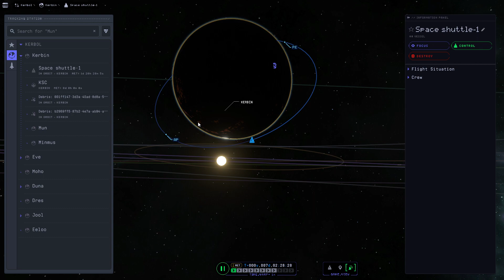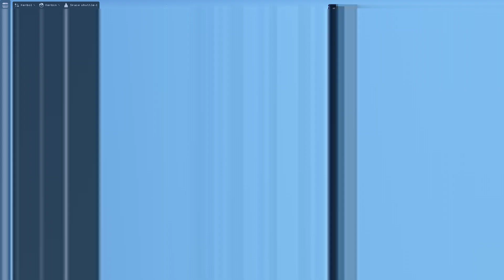KSP 2.0 Space Shuttle Landings 2023 09 12 21 36 22 05